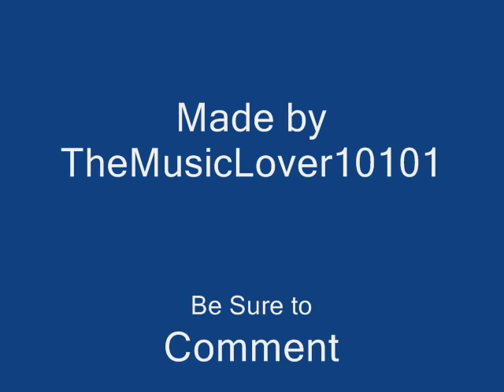Drake Successful (feat. Trey songz & Lil Wayne) with Lyrics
Lyrics-
Money, money, cars, cars
Clothes, clothes, the hoes
I suppose, yeah

I want the money, money and the cars, cars
And the clothes, the hoes I suppose
I just wanna be, I just wanna be successful

Drizzy, ah yeah, Trey, I fuckin' feel you
They be starin' at the money like it's unfamiliar
I get it, I live it, to me there's nothings realer
Just enough to solve your problems, too much will kill ya

And when I leave I always come right back here
The young spit'a that everybody in rap fear
A lot of y'all are still soundin' like last year
The game needs change and I'm the mofucking cashier

Nickels for my thoughts, dimes in my bed
Quarters of the kush shape the lines in my head
Take my verses too serious, ya hate me
'Cause I'm the one to paint a vivid picture no HD

Yeah, I want it all, that's why I strive for it
Dis me and you'll never hear a reply for it
Any awards show or party I get fly for it
I know that it's comin' I just hope that I'm alive for it

Yeah, I want things to go my way
But as of late a lot of shit been goin' sideways
And my mother tried to runaway from home
But I left somethin' in the car and so I caught her in the driveway

And she cried to me so I cried too
And my stomach was soakin' wet, she only 5'2
And forty eight hours was all before I showed up
And brought a thousand dollars worth of drinks and got pulled up

Damn, my reality just set in
And even when the Phantom's leased them hoes wanna get in
I do a lot of things hopin' I neva have to fit in
So tryin' to keep up with my progress is like a dead end

My girl love me but fuck it, my heart beat slow
And right now the tour bus is lookin' like a freak show
And life change for us every single week
So it's good but I know this ain't the peak though 'cause I want

Wise words from a decent man
Back when I was tryin' to put a ring on Alicia Hand
This lost boy got fly without Peter Pan
And my delivery just got me buzzin' like the pizza man

In person I am everything and more
I'm everywhere these other niggas never been before
But inside I'm treadin' waters steady tryin' to swim ashore
I'm on a shoppin' spree to get whateva is in store

Yeah, just call me "Shop And Bag Drizzy"
And call me "Mr. Damn", he ain't copin' that is he
And fans of these freshman is about to get iffy
While this youngin' that you doubtin' is about to get busy

I'ma kill it, I promise this, I know you mad
I've always treated my city like some shoulder pads
To big homie use a flash if you must
And I swear I ain't askin' for much, all I want is

It's like I know what I got to say
I just don't know how to say it to you

Pardon the swag but bitches cartate
Long bread, I don't eat shortcake
How come I can't miss a woman
Like I can't miss court dates

Cheese but she's not in this portrait
Life's fine but I do not portray
I'm on the other side but it is a sharp gate
I don't want the glow, I want the glo'ray

And I'ma fuck the world but this is just foreplay
Tired of hearing bullshit, bring her on to cow shit
Haven't met a smell that's stinkier than shit
That's word to Toronto

So high up I got birds in the condo
Ain't that a female dog
Ask her who I am to her and she yell, God
Weezy baby, I go real hard, no further details, boy